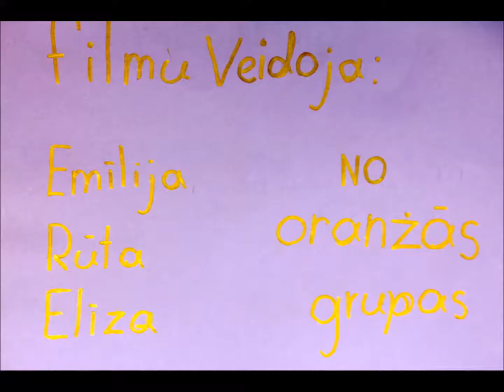Ledus laikmets - Oranžās I Vaidava 2020